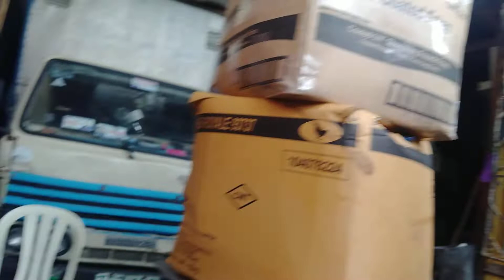pa junkshop na. paramagibinta na mga karton. arat na mga kapatid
buhay mgangalakal